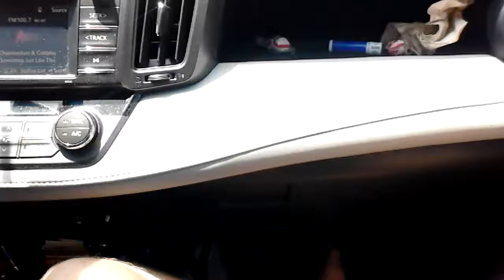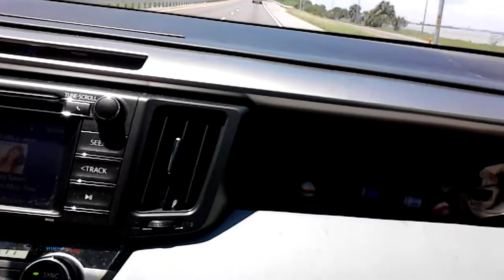Sunshine skyway bridge